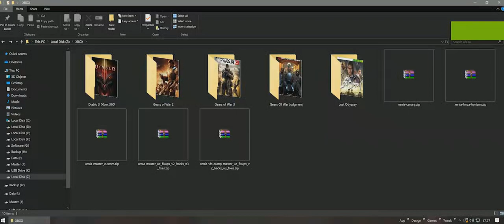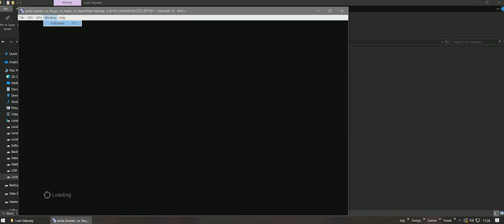XENIA Emulator - Lost Odyssey (Fresh Start/Playable)